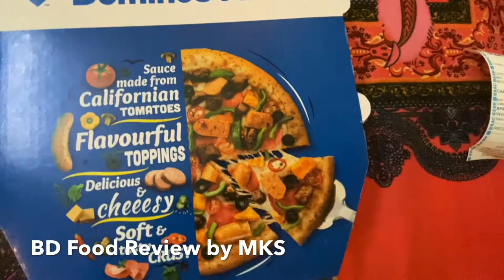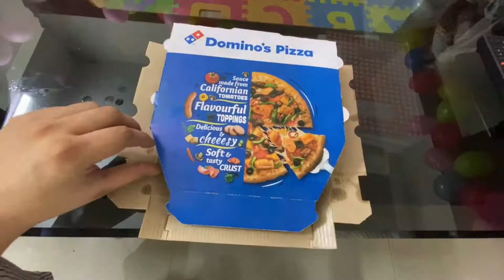Garlic Breadsticks and Extravaganza Feast Pizza | Dominos Pizza | BD Food Review by MKS